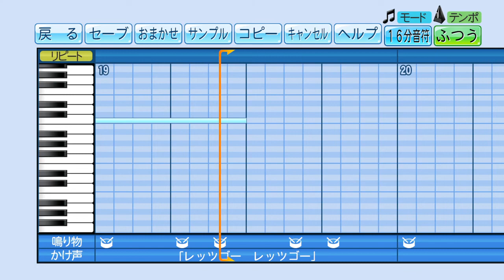【パワプロ2021】応援曲 ないばいたりてぃ 【Ｐ丸様。】